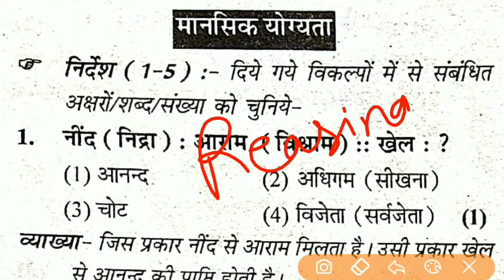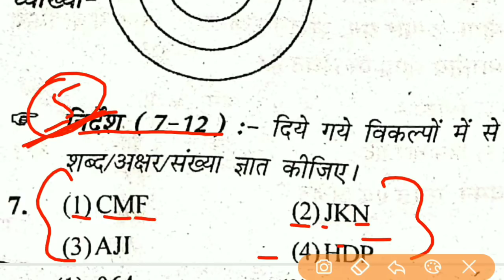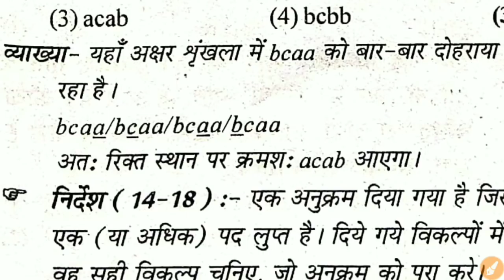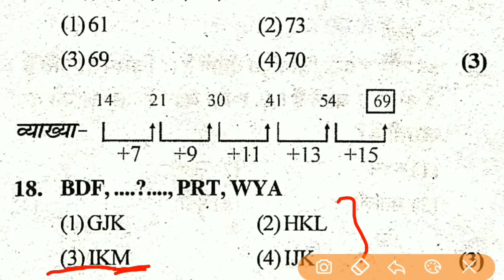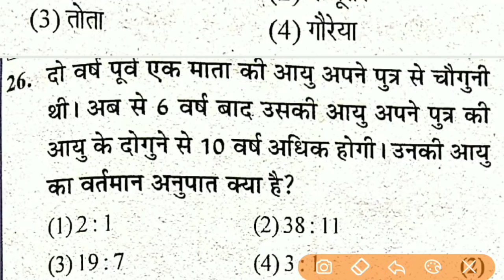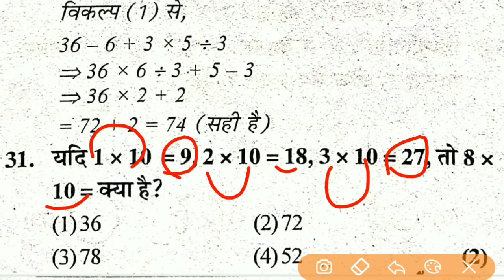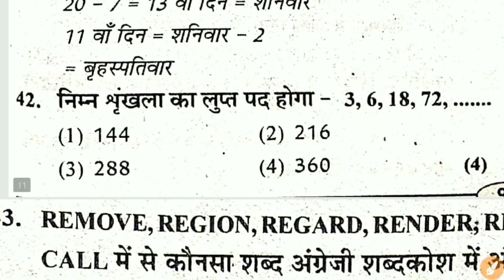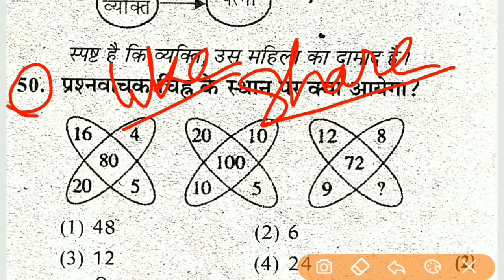PTET-2019 & Pre BSTC Exam Preparation || प्री-बीएड Exam Notes with Solution || 50 प्रश्न निश्चित हैं